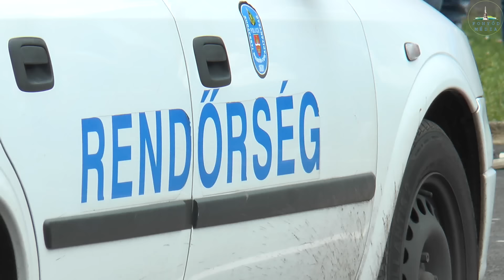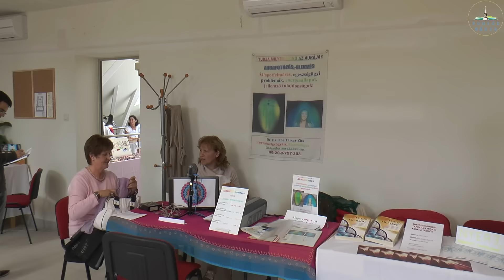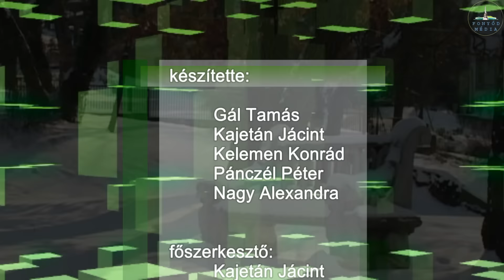Fonyódi Tükör - 2015.05.23.